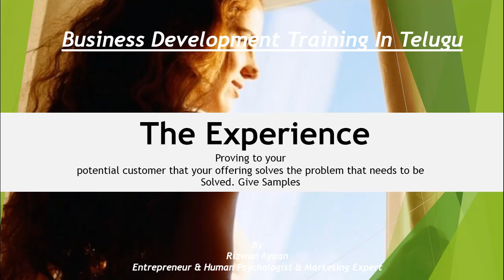Experience Business ideas in Telugu Consultancy Whats App:9393860618